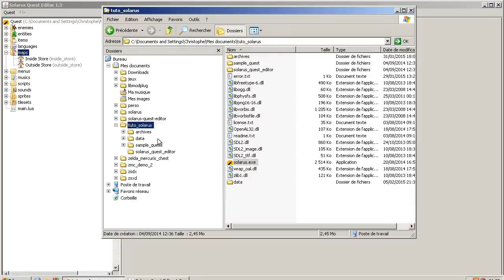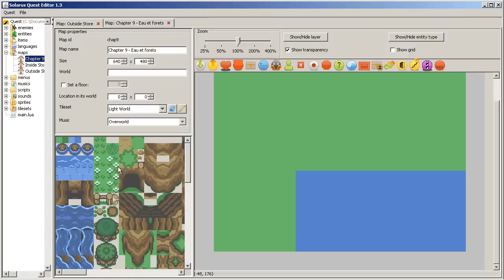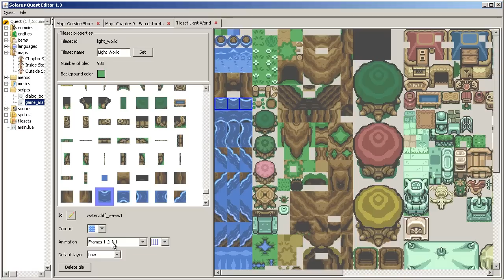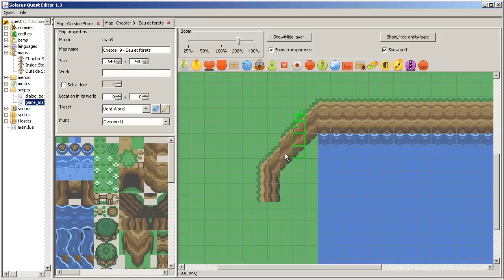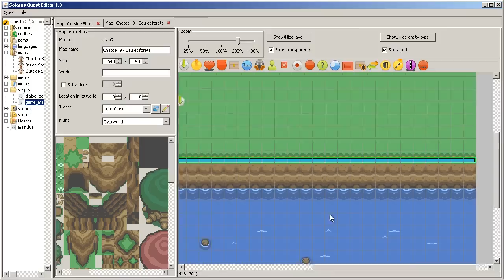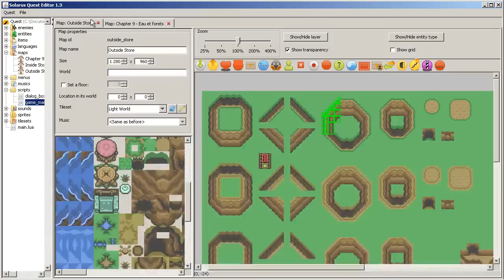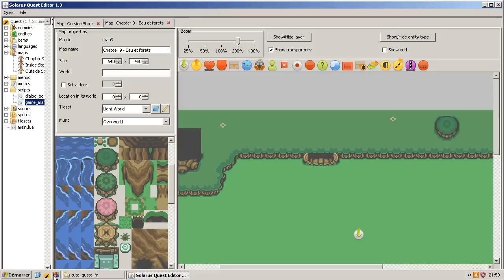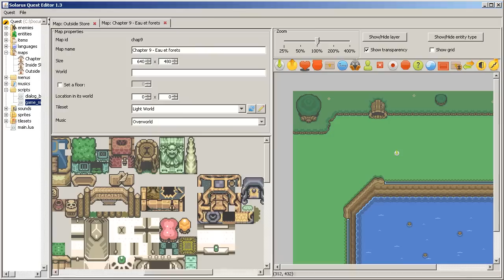Tutoriel : Créez votre jeu avec Solarus 1.3 - E9 : Forêt et Lac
Apprenez à maîtriser les tiles des forêts et des lacs pour agrémenter votre monde.